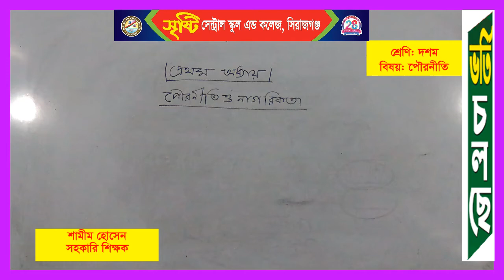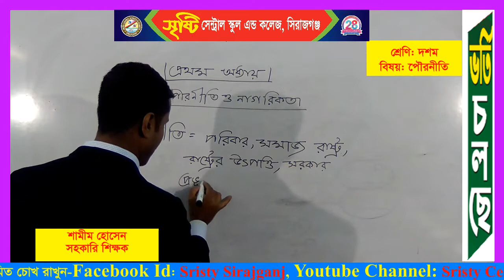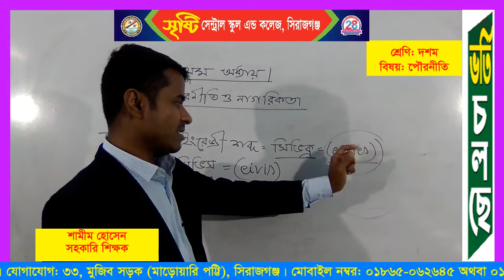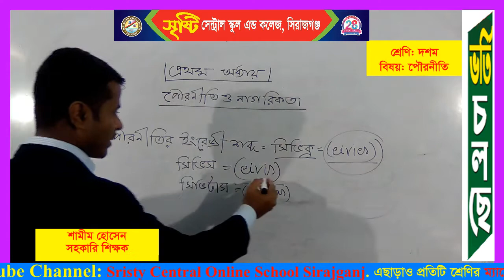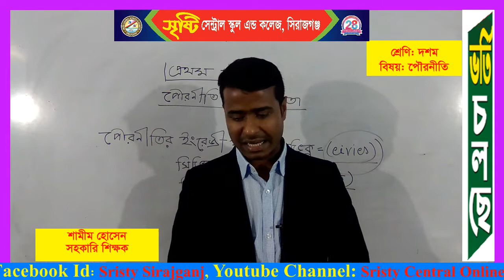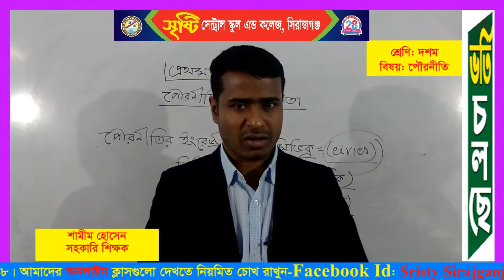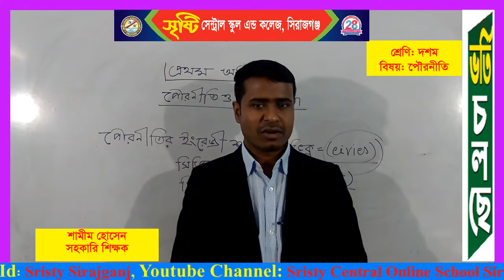শ্রেণি: ১০ম (বিষয়: পৌরনীতি), শিক্ষক: শামীম হোসেন